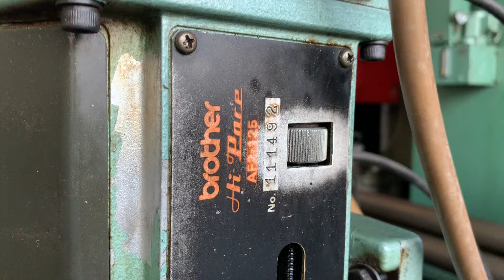ブラザー AF2-125 No.111492